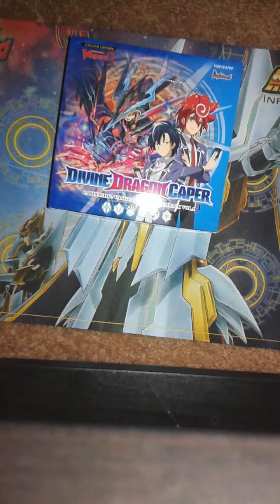MERRY CHRISTMAS EVERYONE!! First ever Box Opening!! So Hyped!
Hey Guys! So today, considering it is Christmas, I got myself a box of the latest Booster set, and do my very first box opening and I wanted to share it with you guys for sticking by through and through on my channel, y'all the real MVPS so I thank you, and I wish to apologize for some of the lighting, my phone's battery was going out so it disabled the flash and I had to improvise, but seriously, thank you guys again so much, and I do plan on doing more box openings in the future for you guys, and please don't forget to Like, Comment, and sub for more. And wishing you and yours, a very Merry Christmas